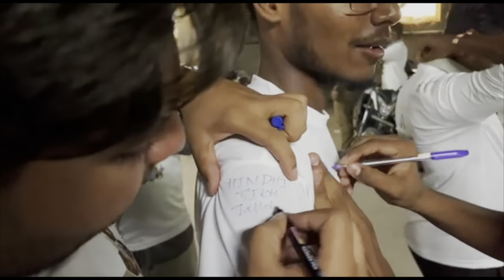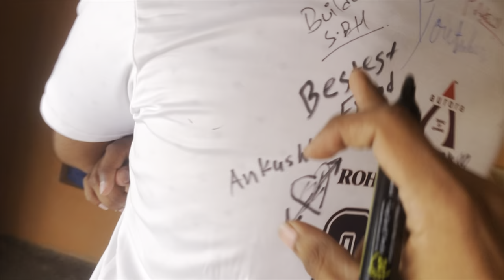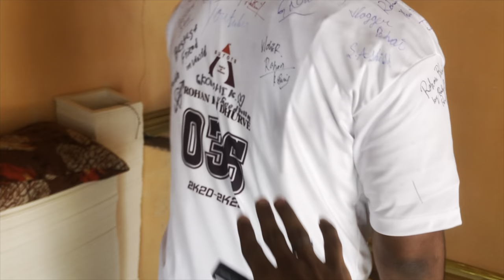THE END OF COLLEGE LIFE | AURORA DEGREE & PG COLLEGE | RAJ Vlogs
I live in Hyderabad and love making vlogs, short movies editing.